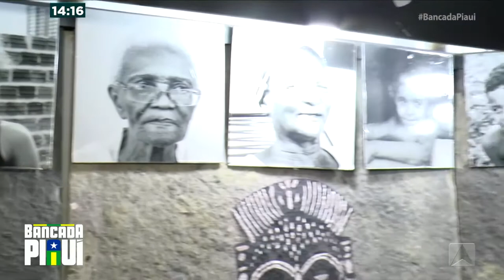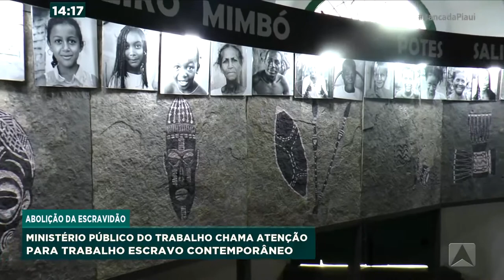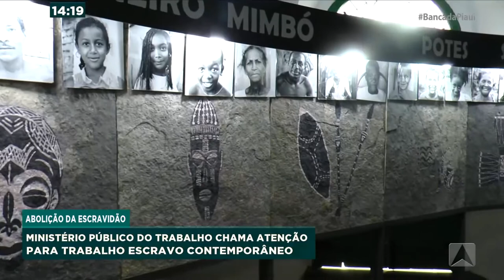Ministério Público do trabalho chama atenção para trabalho escravo contemporâneo